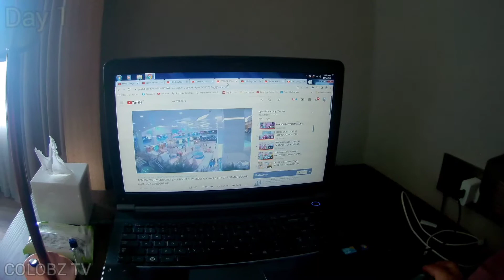QUARANTINE | DAY 1 PART 4